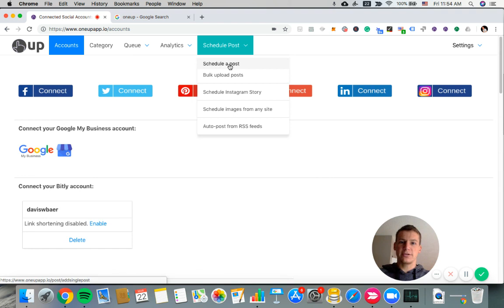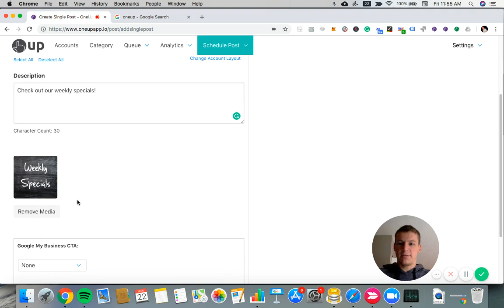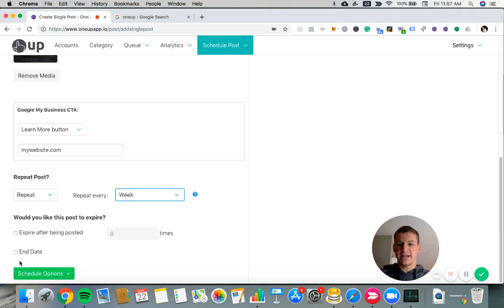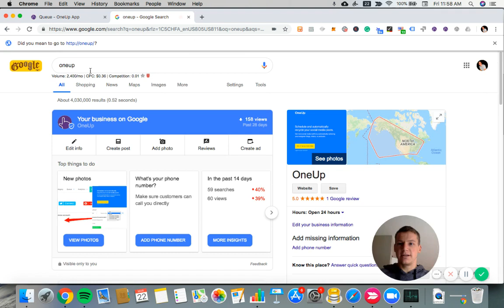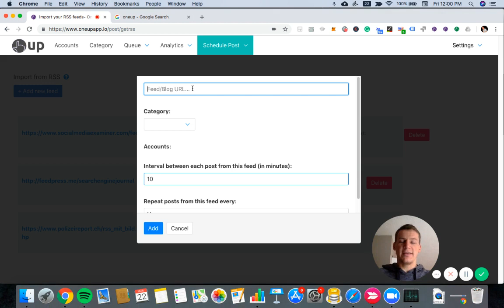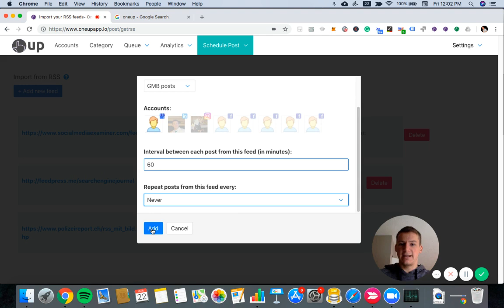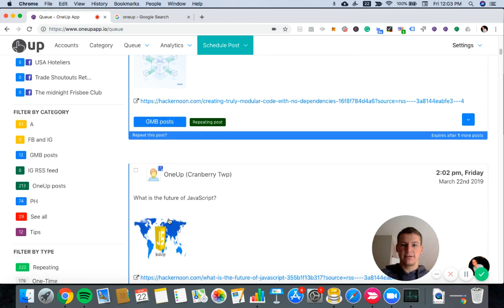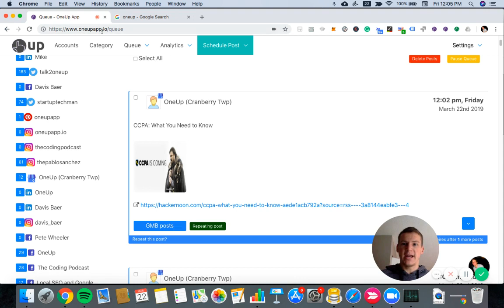How to schedule Google My Business posts for the future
1/24/20 UPDATE: OneUp has now added the ability to add CTA buttons in your posts to GMB via RSS feeds (not shown in video). Here is the updated version

This video shows you how to schedule Google My Business posts for the future.

Using OneUp, you can schedule Google My Business posts, or you can hook up an RSS feed to automatically post to Google My Business whenever there is a new blog post from that RSS feed.

Schedule Google My Business posts on OneUp with a free 7-day trial